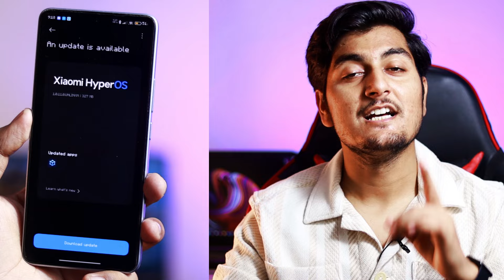Poco X6 Pro 5g Official INDIA Xiaomi HyperOS 1.0.11.0 New Update IS here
finally XIAOMI HyperOs 1.0.11.0 (Android 14) Update For Poco X6 Pro 5g

poco x6 pro hyperos update

poco x6 pro 1.0.11.0 update
poco x6 pro 1.0.11.0 hyperos update
poco x6 pro xiaomi hyperos 1.0.9.0 update